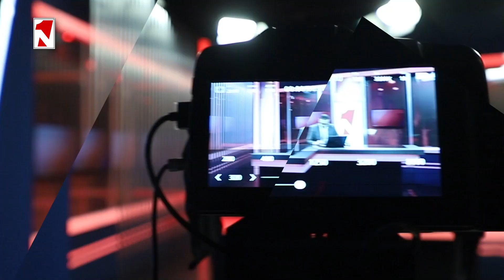Սա կարող է լինել Մինսկի խմբի կամ վերջի, կամ վերաֆորմատավորման սկիզբը